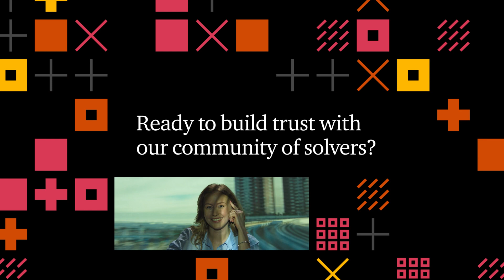Together we build trust - Data with a view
This is the official YouTube-Channel of PwC Switzerland: Building trust in society and solving important problems.

PwC Switzerland is the leading auditing and consulting firm in Switzerland, and as an independent member of PwC's international network, we help companies and individuals create value. Whether cross-border or local, large or small: we are your partner for auditing, tax and legal consulting, management consultancy and digital services.